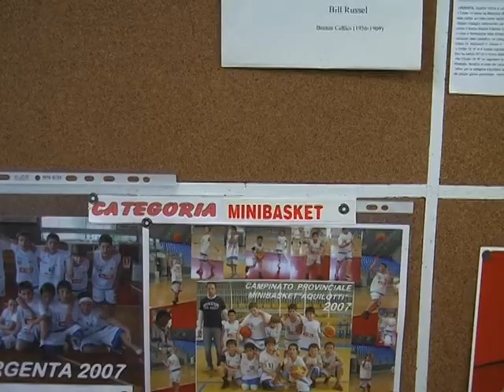Cestistica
Parte della gioventù argentana si incontra sui campi di pallacanestro.